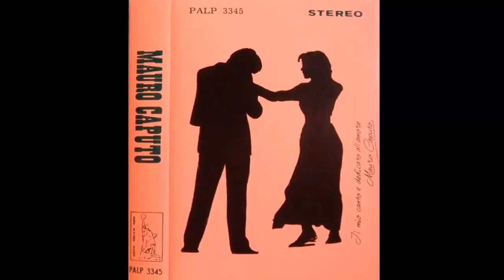MAURO CAPUTO - Ciente peccate